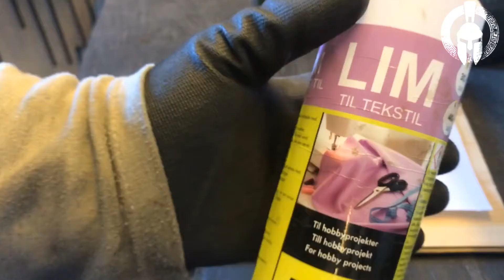حفر اية قرآنية على الخشب باستخدام منشار التخريم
حفر اية ( رب ابن لي عندك بيتا في الجنة) وهي جزء من اية رقم ١١ من سورة التحريم